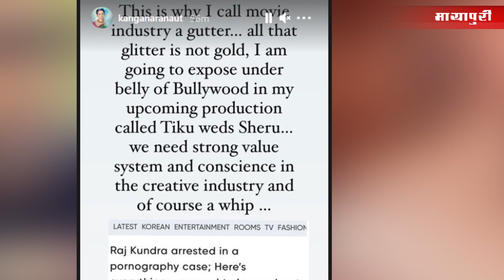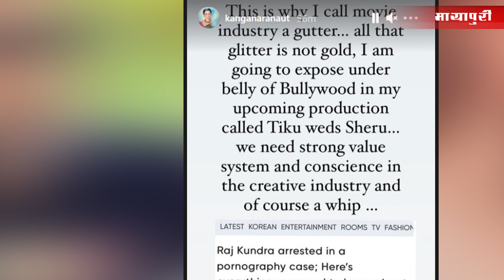Kangana Ranaut reacts to Raj Kundra’s arrest: ‘All that glitters is not gold’ | Kangana Ranaut Video